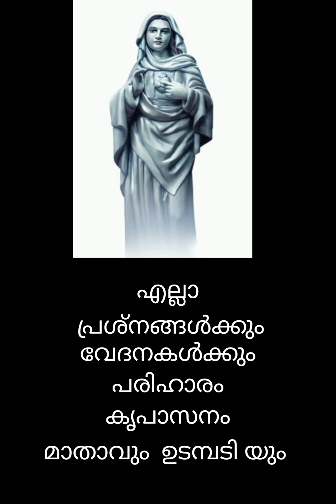എല്ലാ പ്രശ്നങ്ങൾക്കും പരിഹാരം കൃപാസനം മാതാവും ഉടമ്പടിയും|ആലപ്പുഴ കലവൂർ കൃപാസനം